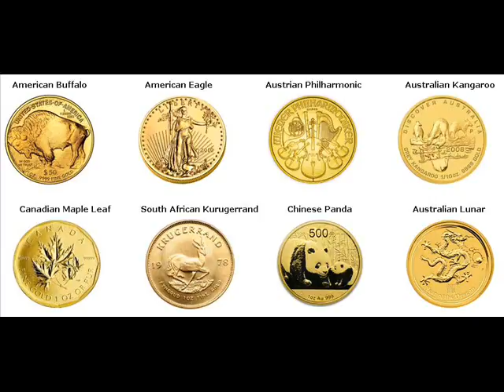Rare Gold Coins For Sale Toledo Ohio